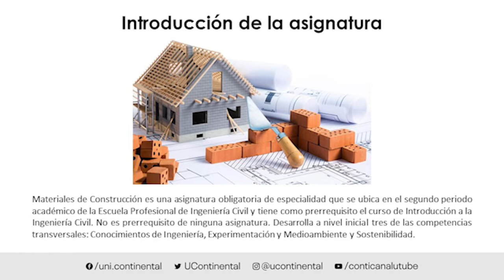Presentación de la asignatura: Materiales de Construcción